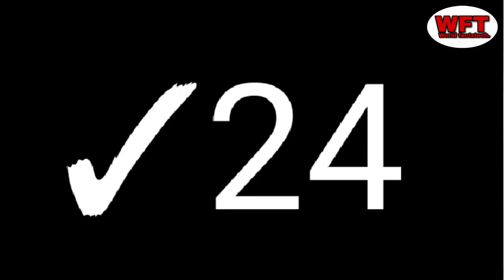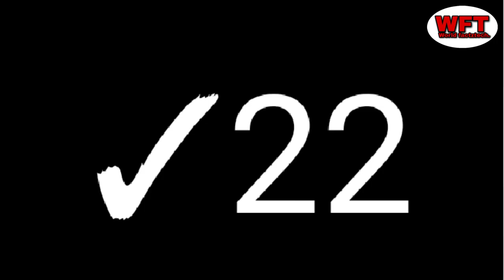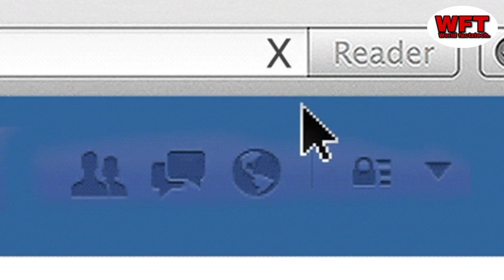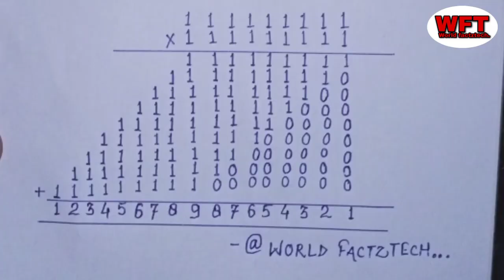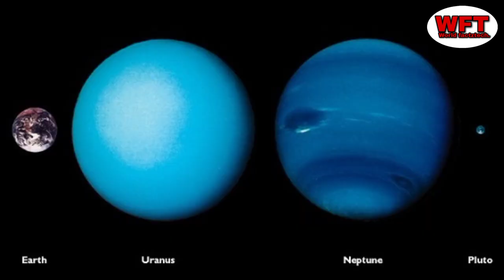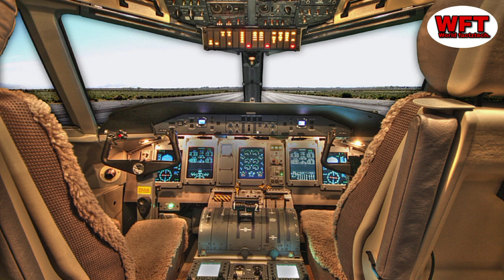|| Flightmode mobilephone in Aeroplane while takeoff and landing | अंतरिक्षमें बंदूक से फायरिंग||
Hello there!!!
In this video I'm trying to tell you about science technology and world's amazing facts which is more important for your gaining knowledge.
You'll find amazing facts in every videos.
So let's go towards my description.
Did you know why people do switch off or flight mode his/her cellphone in Aeroplane during takeoff and landing?
What happened when we fire from gun on space?
Where is the special audio lab of the world?
Did you know why Facebook colour is blue?
Where is the musical building?

Is Video men Main Apko science technology Aur dunia ke rochak tathya ke bare men batane ki koshish kar rha hun jo ki aapke knowledge ko badane men madad karegi.

Kya Aapko pata hai ki Aeroplane ke landing aur takeoff ke dauran apke mobile phone ko switch off ya flight mode par karne ke liye kyun kaha jata hai?
Kya hoga agar hum space par Gun se firing karen?
Dunia ka sabse shant kamra kahan hai?
Facebook app Aur website ka colour blue kyun hai?
Kahan par aisi building hai jis pr pani ki boond girne par usmen se music Play hone lgti hai?
Is tarah ke amazing Facts aap is video men janenege...
Keep continue to support!!!

World factztech
World factztech
World factztech
World factztech
World factztech
World factztech
World factztech
World factztech
World factztech
World factztech
WFT
WFT
WFT
WFT
WFT
WFT
WFT
WFT
WFT
WFT
WFT
WFT
World factztech
World factztech
World factztech
World factztech
World factztech
World factztech
World factztech
World factztech
World factztech
World factztech
World factztech
World factztech
World factztech
WFT
WFT
WFT
WFT
WFT
WFT
WFT
WFT
WFT
WFT
WFT
World factztech
World factztech
World factztech
World factztech
World factztech
World factztech
World factztech
World Factztech
World factztech
World factztech
World factztech
World factztech
World factztech
WFT
WFT
WFT
WFT
WFT
WFT
WFT
WFT
WFT
WFT
WFT
World factztech
World factztech
World factztech
World factztech
World factztech
World factztech
World factztech
World factztech
World factztech
World factztech
World factztech
World factztech
World factztech
World factztech
WFT
WFT
WFT
WFT
WFT
WFT
WFT
WFT
WFT
WFT
WFT
WFT
World factztech
World factztech
World factztech
World factztech
World factztech
World factztech
World factztech
World factztech
World factztech
World factztech
World factztech
World factztech
World factztech
                                         WFT WFT WFT
                                           World factztech

World factztech
World factztech
World factztech
World factztech
World factztech
World factztech
World factztech
World factztech
World factztech
World factztech
WFT
WFT
WFT
WFT
WFT
WFT
WFT
WFT
WFT
WFT
WFT
WFT
World factztech
World factztech
World factztech
World factztech
World factztech
World factztech
World factztech
World factztech
World factztech
World factztech
World factztech
World factztech
World factztech
WFT
WFT
WFT
WFT
WFT
WFT
WFT
WFT
WFT
WFT
WFT
World factztech